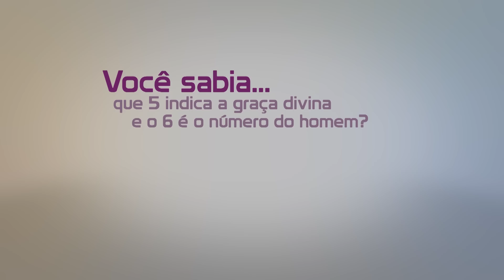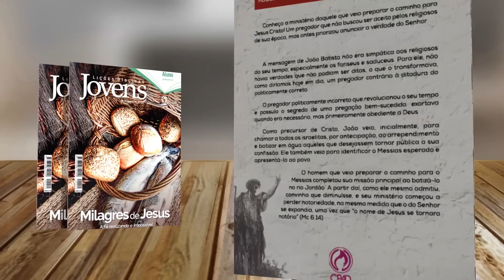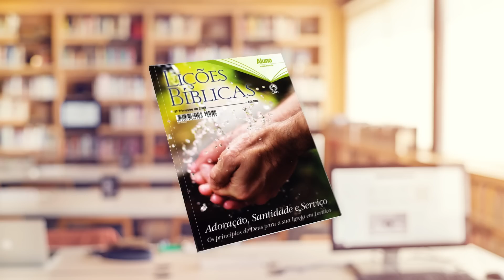Mulher Cristã Hoje Entrevista – 04 – 01/08/2018.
Entrevista exclusiva que a repórter Gilda Júlio fez com a irmã Sara Pires.